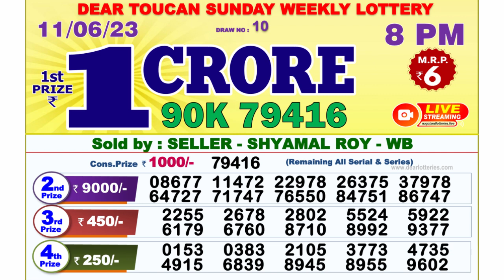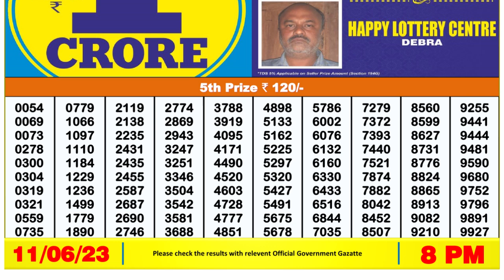🔴 Lottery Sambad Live 08:00pm 11/06/2023 Evening Nagaland State Dear Lottery Result Pdf Download